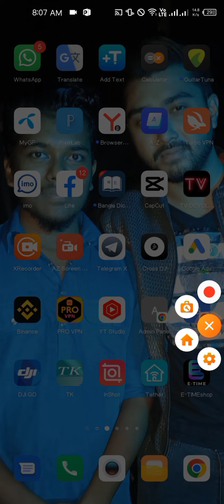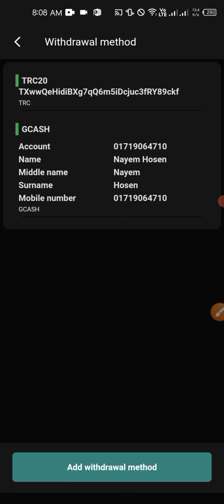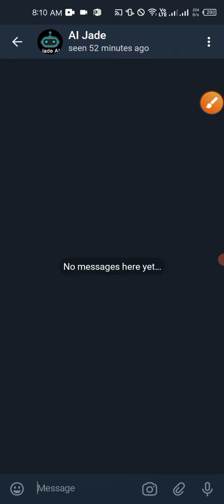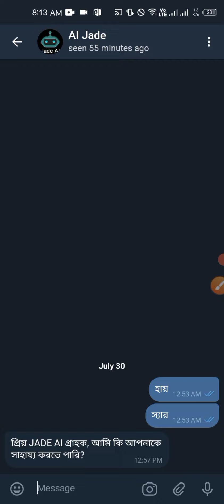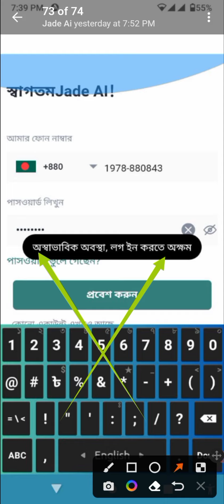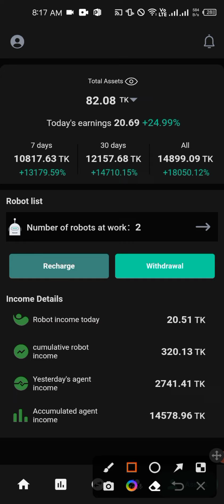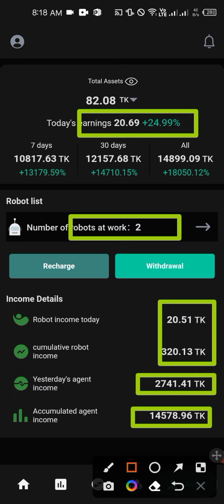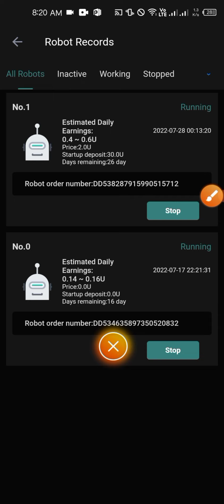Jade Ai Free Income Site 2022 | Jade Ai বিকাশ নাম্বার ঠিম করুন | Jade Ai কিছু সমস্যা সমাধান ❤️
বসে না থেকে কাজ শুরু করে দেন 💖